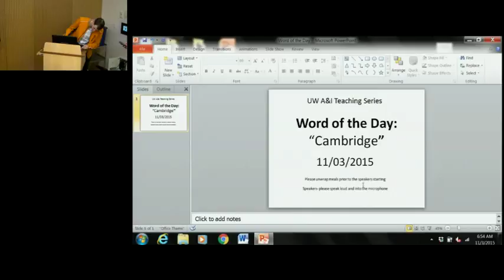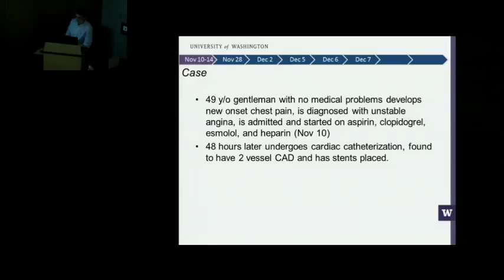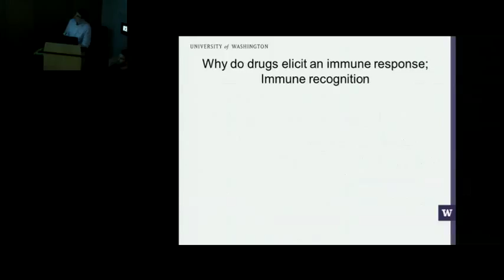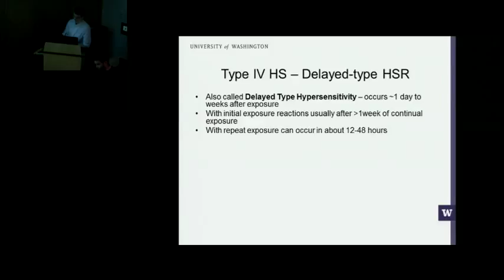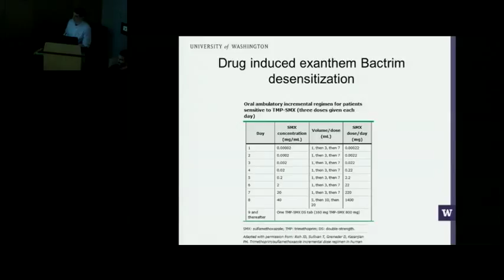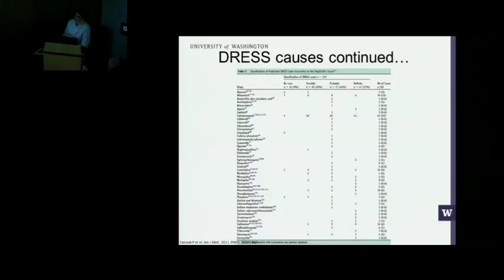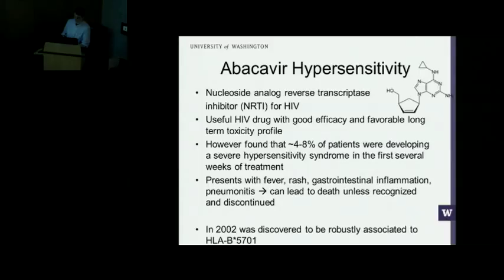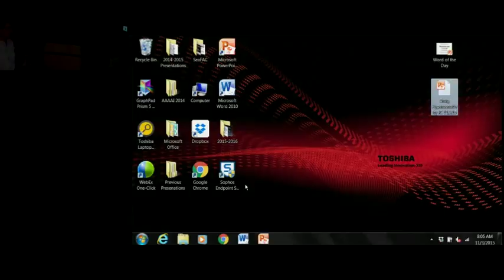11/03/15 Drug Hypersensitivity Reactions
Allergy and Immunology Teaching Series presentation by Mathew Altman, MD, Assistant Professor, School of Medicine, Division of Allergy and Infectious Diseases, University of Washington